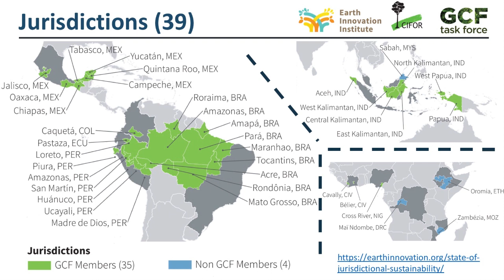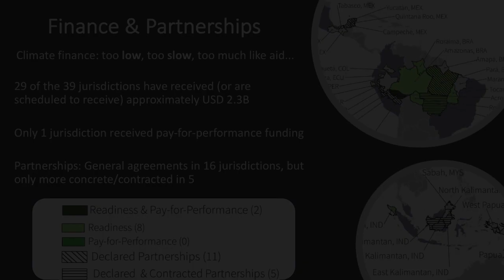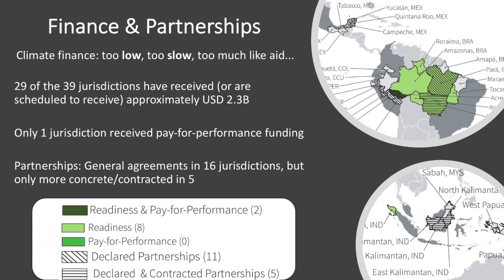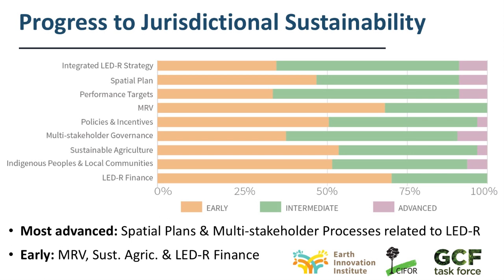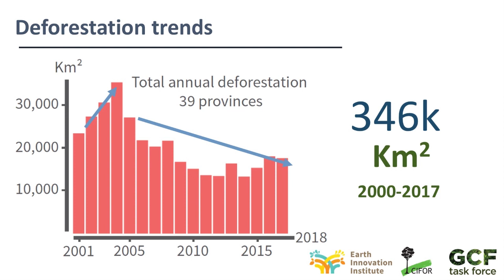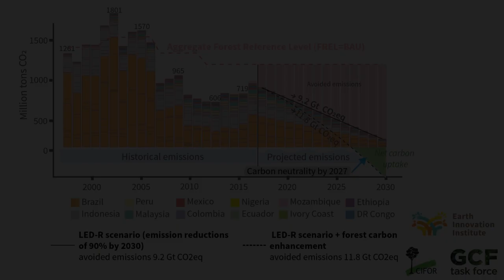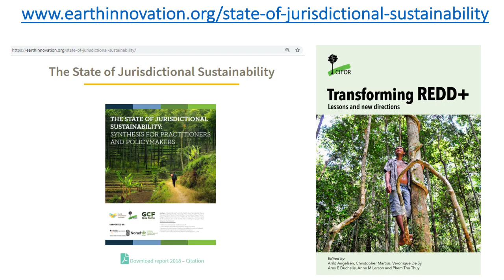Subnational jurisdictional approaches: policy innovation and partnerships for change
Scientists from CIFOR (Amy Duchelle) and Earth Innovation Institute (Claudia Stickler, Juan Pablo Ardila, Daniel Nepstad) discuss their research on jurisdictional approaches to sustainability in 39 states and provinces in 12 countries, which hold 28% of the world’s tropical forests.